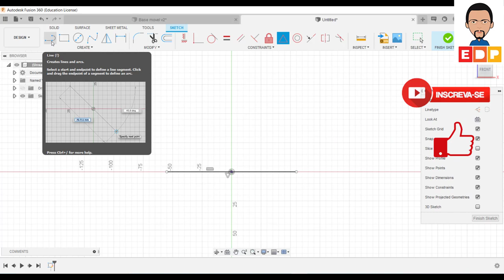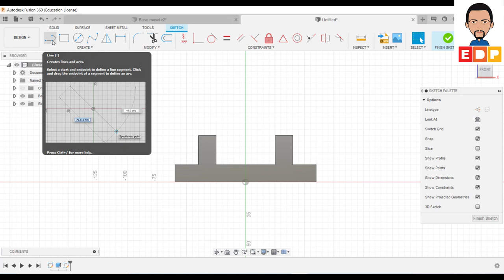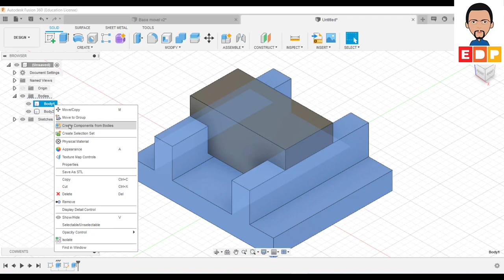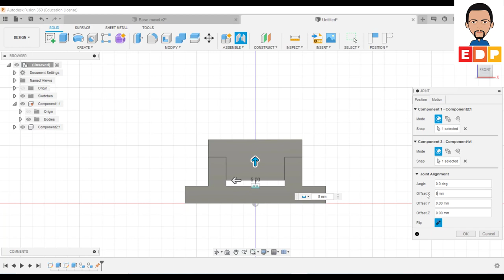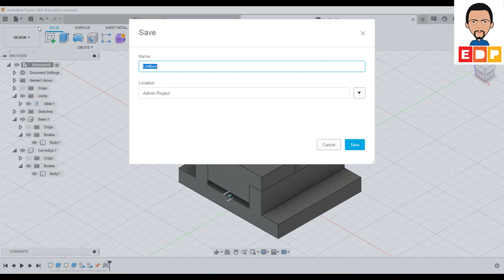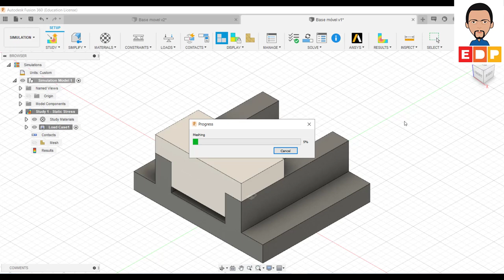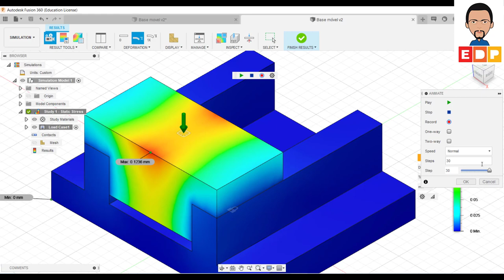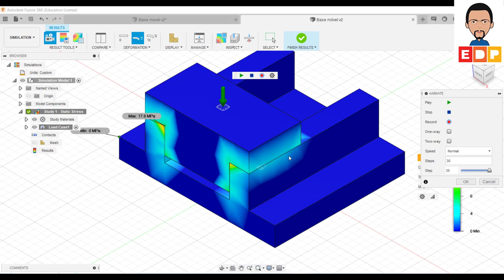FUSION 360 COMO FAZER ANÁLISE POR ELEMENTOS FINITOS E SIMULAÇÃO DE MOVIMENTO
Neste vídeo tutorial sobre FUSION 360 COMO FAZER ANÁLISE POR ELEMENTOS FINITOS E SIMULAÇÃO DE MOVIMENTO mostro como realizar uma montagem para simulação de movimento e uma análise por elementos finitos na montagem gerada.